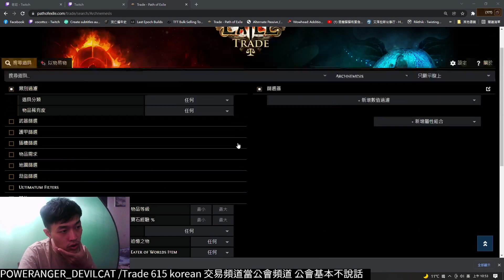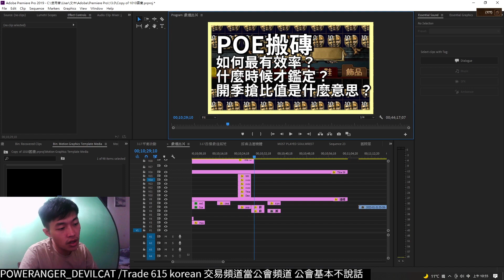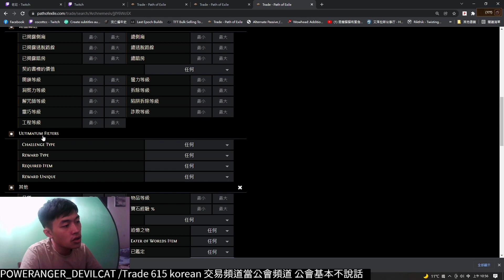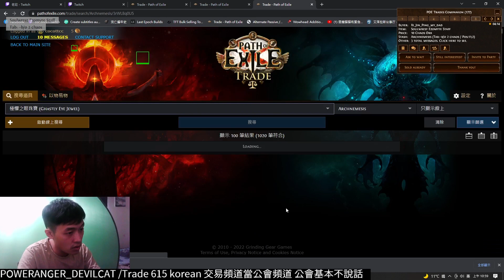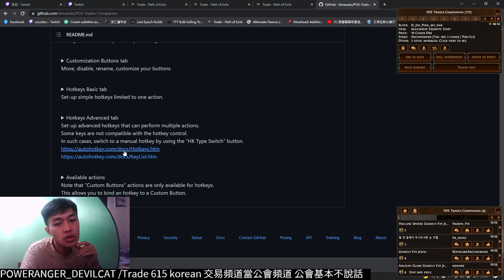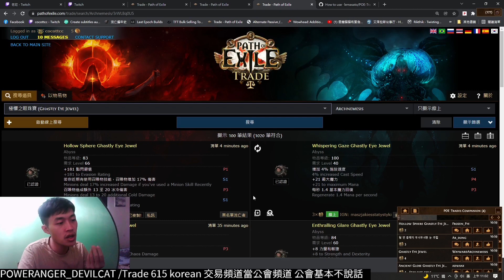POE 3.17 官方市集也能中文化？超強交易插件幫你紀錄密過誰跟快速回覆快速交易！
我的FB粉絲專頁 罐罐正需要你伸出援手